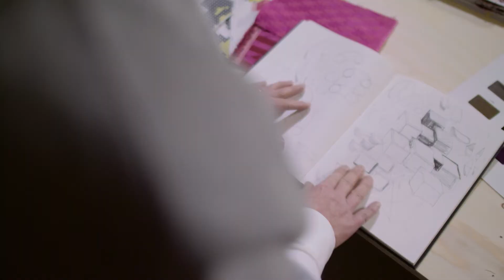Kirkby Design X Eley Kishimoto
Harnessing their expertise in weave, print and colour, Kirkby Design has worked with Eley Kishimoto on new patterns created especially for this collaboration, and masterfully adapted them into a collection of luxe interior textiles.